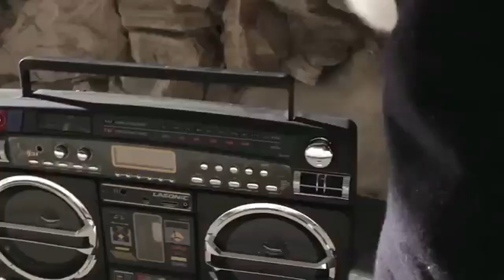Veronica Mars Kickstarter Viral Video (2013) - Kristen Bell, Rob Thomas HD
Synopsis not available.